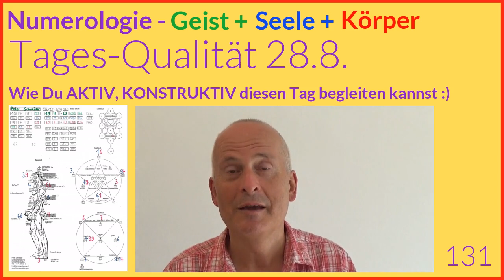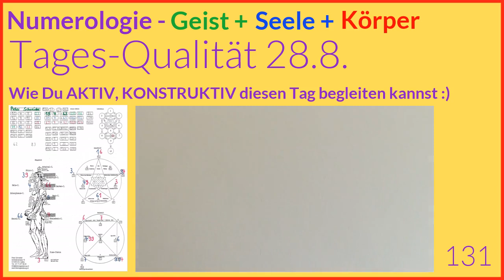Tageshoroskop Numerologie, 28.8.